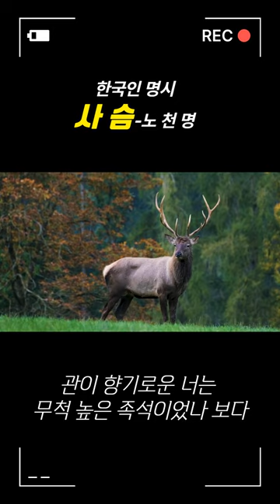사슴- 노 천명 . 한국인의 명시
사슴 - 노천명
모가지가 길어서 슬픈 짐승이여,
언제나 점잖은 편 말이 없구나.
관(冠)이 향기로운 너는
무척 높은 족속이었나 보다.
물 속의 제 그림자를 들여다보고
잃었던 전설을 생각해내고는
어찌할 수 없는 향수에
슬픈 모가지를 하고
먼 데 산을 바라본다.